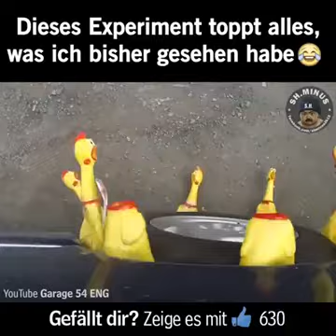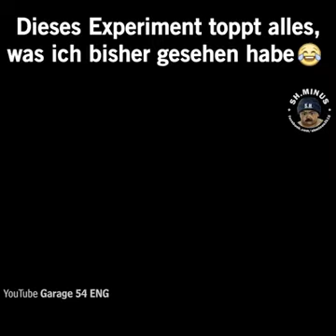Best LIFE HACKS Trends Video/PRANKS